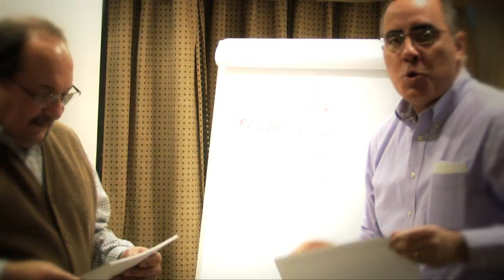Transformación Cultural: Certificación Internacional CTT en español. Madrid, marzo 2012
Testimonios de los participantes al Programa de Certificación Internacional Cultural Transformation Tools realizado en Madrid en el mes de Marzo 2012. Este programa es impartico por Hector Infer, Managing Partner de Transform Action y CTT Certified Global Trainer de Barrett Values Centre